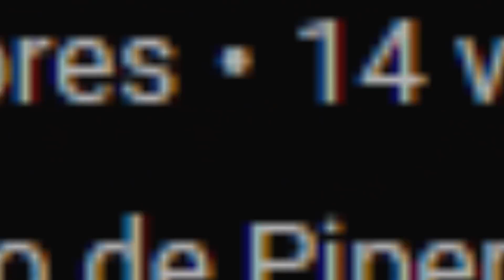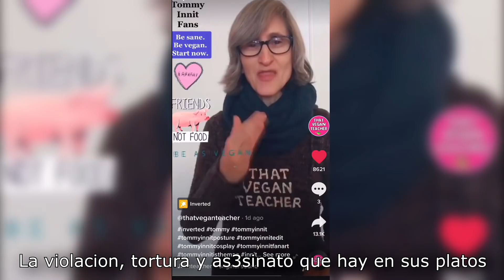La VEGANA que te ODIA por comer CARNE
Hoy hablaremos de la profesora vegana, la tiktoker que se hizo conocida por promover de manera MUY incorrecta la idea del veganismo, atacando a quienes no la apoyaban y buscando sobre todo, llamar la atención.